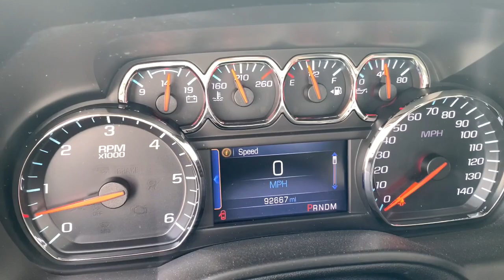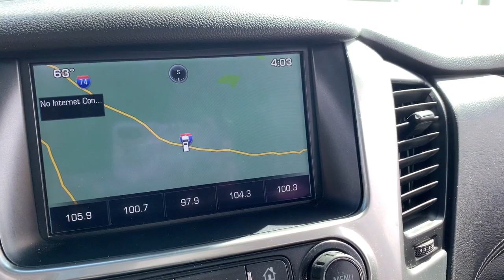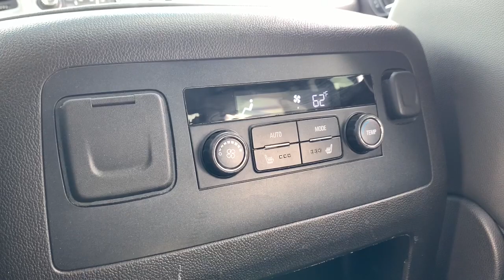2015 Chevrolet Tahoe Crawfordsville, Lafayette, Brownsburg, Attica, Danville, IL 22124A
Silver Ice Metallic Used 2015 Chevrolet Tahoe available in Crawfordsville,  Illinois at Christi Hubler Chevrolet. Servicing the Lafayette, Brownsburg, Attica, Danville, IL area.

We would like to invite you in to test drive your new to you vehicle. We do business with you THE CUSTOMER in mind. From our low pressure sales associates that help you purchase your vehicle to our POWERTRAIN for LIFE coverage we are here to serve you!brbrbr2015 Chevrolet Tahoe LTZbrbrbrAwards:br  * JD Power Automotive Performance, Execution and Layout (APEAL) Study, JD Power Initial Quality Study   * 2015 KBB.com Best Buy Awards   * 2015 KBB.com 15 Best Family CarsbrbrReviews:br  * If you need real 4-wheel drive (4WD), if you tow a trailer or a boat, and if you want to do that surrounded by the best interior and some of the highest tech you can get in the segment, then this is your ride. Source: KBB.combr  * Strong V8 power; stout towing capacity; available nine-person seating capacity; quiet highway ride; impressive interior quality. Source: Edmundsbr  * Whether you're headed for a weekend at the lake or a quick stop at the office the groundbreaking, all-new 2015 Tahoe gives you the confidence to go anywhere. The striking design of the all-new Tahoe features sculpted bodyside panels and an athletic stance that makes an indelible first impression. Details include a distinct available lighting package with standard projector-beam headlamps and rear LED taillamps, plus a hidden rear wiper system tucked under the rear spoiler at the roofline. Tahoe also offers available power-retractable side assist steps with perimeter lighting, which help passengers exit safely. The new Tahoe interior features premium materials that contribute to the functional, sophisticated design. Storage in the center console is large enough to fit a laptop computer. Plus, the available 8-inch diagonal color touch-screen slides up to reveal space behind the display to store cell phones, wallets or other valuables. Customize the touchscreen to choose the information or options you use most and place them on your home screen. The interface allows you to touch and swipe on the screen just like you do on your smartphone. Tahoe LTZ models offer standard heated and cooled perforated leather-appointed front bucket seats. You'll enjoy the convenience of available power-release second-row and fold-flat third-row seats, the fastest power-release second-row and power-folding third-row seats of any competitor and the versatility of a flat load floor to store cargo. With the second- and third-row seats folded flat, the all-new Tahoe offers 94.7 cu. ft. of cargo space. It starts with the world-class EcoTec3 5.3L V8, an all-new engine designed to generate more power and offer better fuel economy than any large SUV of any competitor in the industry  an EPA-estimated 23 MPG hwy. The strong, efficient V8 generates 355 hp and 383 lb.-ft. of torque. With a max towing capacity of 8,500 lbs. you'll have plenty of power to tow whatever else you want to bring along. Source: The Manufacturer SummarybrbrbrWe know that you hate car buying, so we've changed our process so that you can buy YOUR CAR, YOUR WAY! Come visit us at Christi Hubler Chevrolet in Crawfordsville to see why it's our experience that makes the difference! Serving the residents of Crawfordsville, Lafayette, Brownsburg, Lebanon, Logansport, Rochester, Indianapolis, Attica, Greencastle, Brazil, Terre Haute, Danville IL, Veedersburg, Rockville, WE ALSO SHIP NATION WIDE!
Preferred Equipment Group 1LZ,3.08 Rear Axle Ratio,Wheels: 20 x 9 Polished-Aluminum,Front Heated Reclining Bucket Seats,Perforated Leather-Appointed Seat Trim,Power Release 2nd Row Bucket Seats,Radio: Chevrolet MyLink w/Navigation/AM/FM Stereo,Power Sunroof,License Plate Front Mounting Package,Magnetic Ride Control Suspension Package,Memory Settings,Remote Keyless Entry,3rd Row 60/40 Power Fold Split-Bench,Passive Entry System,Driver Inboard & Front Passenger Airbags,Keyless Start Switch,Floor Console,Auto-Dimming Inside Rear-View Mirror,Power-Folding Heated Outside Mirrors,Heavy-Duty Rear Locking Differential,Power Adjustable Pedals,Wireless Charging,Heated 2nd Row Seats,Heated & Cooled Driver & Front Passenger Seats,Power Tilt & Telescoping Steering Column,5 12-Volt Auxiliary Power Outlets,Fog Lamps,Hands Free Power Liftgate,Single-Slot CD/MP3 Player,SiriusXM Satellite Radio,Front & Rear Parking Assist,Forward Collision Alert,Rear C